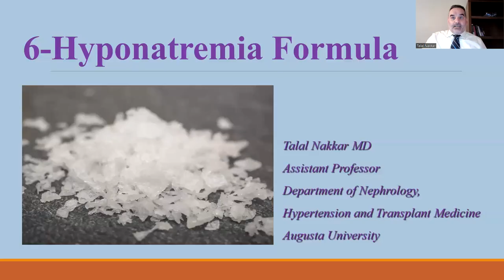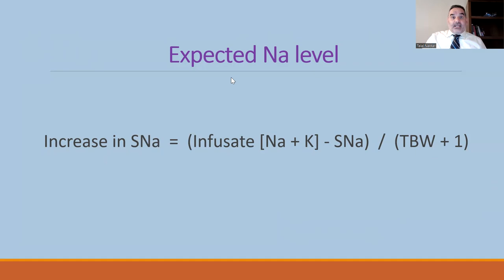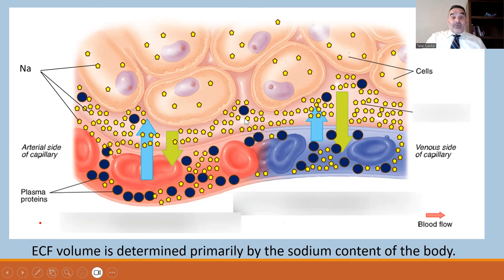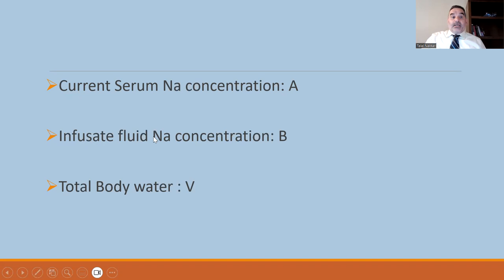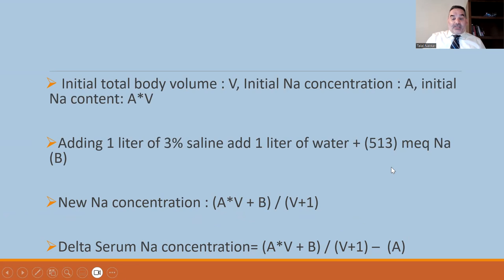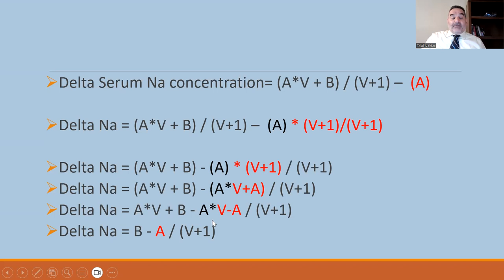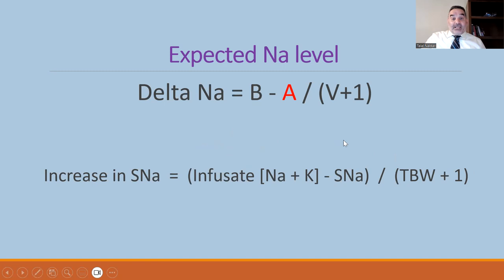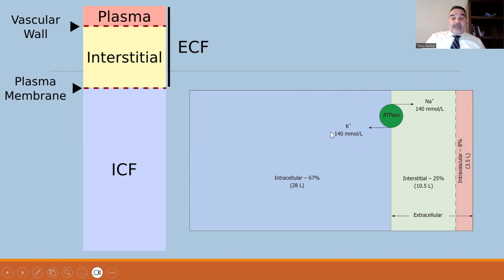6 Hyponatremia Formula